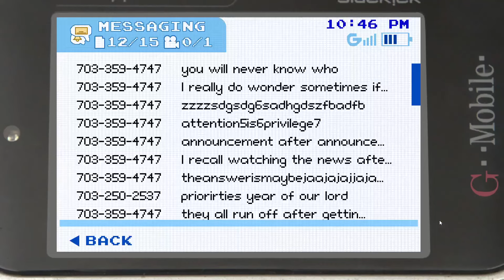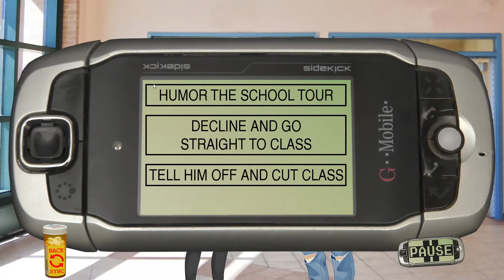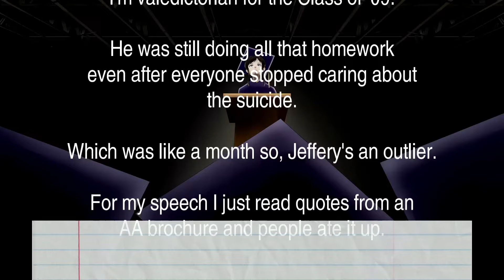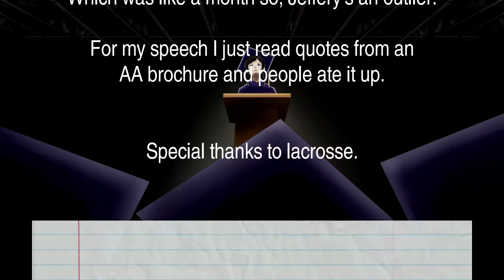KYLAR DEAD!? - Class of '09 [#11] (FINAL)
Some dudes will go to extreme extents to impress a crush, no matter the cost.